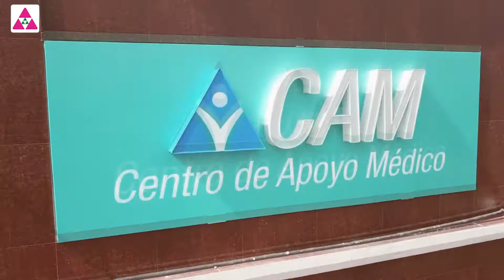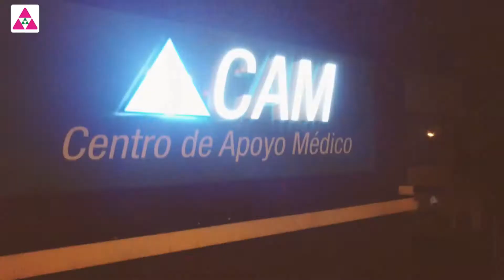Escollanos Medicamentos Biológicos